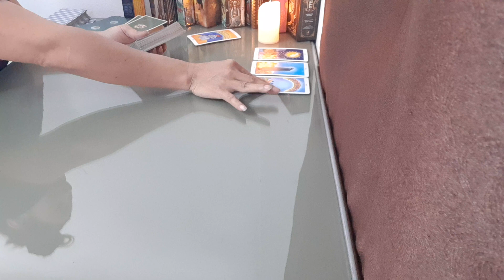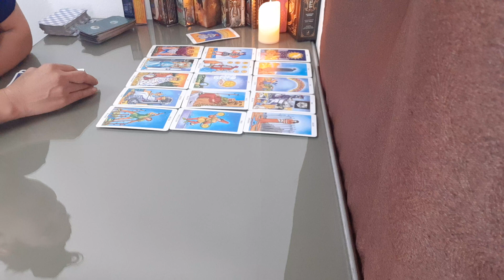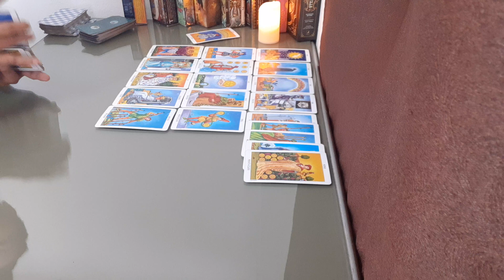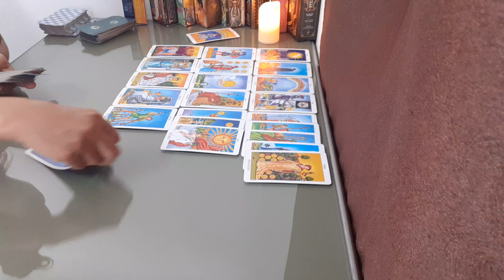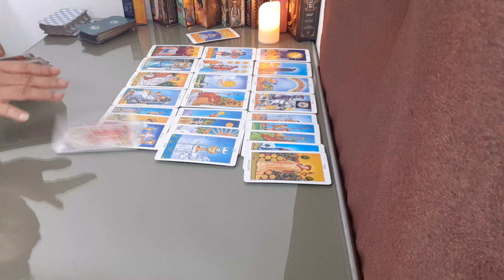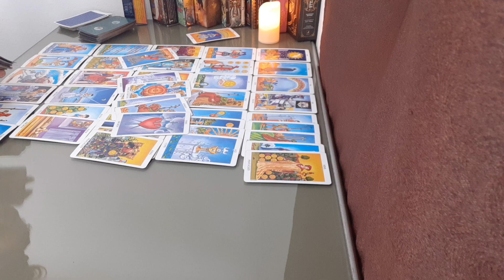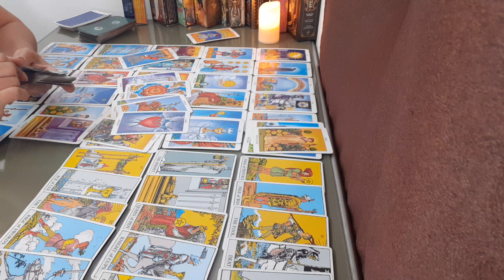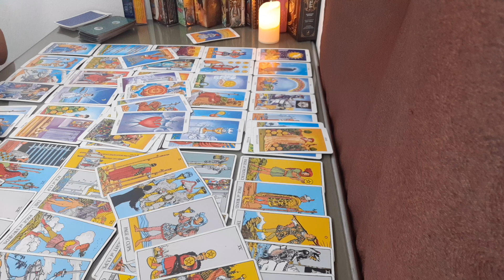ความรัก ราศีสิงห์ 1-16 ตุลาคม 62 ฉันสบายดีในที่ของฉัน ไม่มีใครก็อยู่ได้